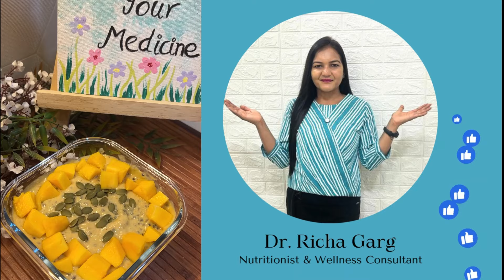Vegan Mango Smoothie Bowl 🥭 | no sugar no milk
Welcome to a dietitians kitchen! In this video, we'll show you how to make a delicious and vibrant Vegan Mango Smoothie Bowl. Packed with nutrients and bursting with tropical flavors, this smoothie bowl is not only tasty but also a perfect way to kick-start your day! Without Milk , No Refined Sugar yet Sweet